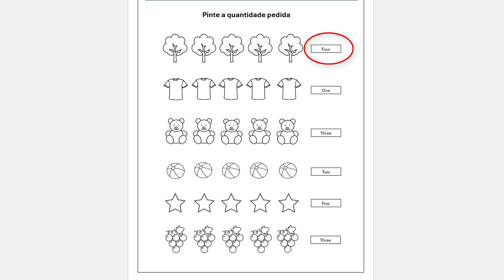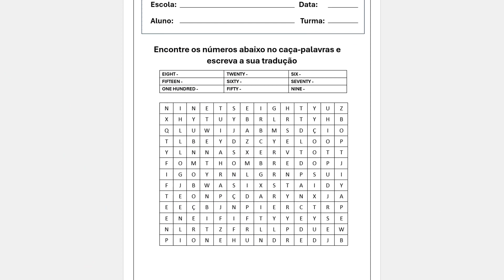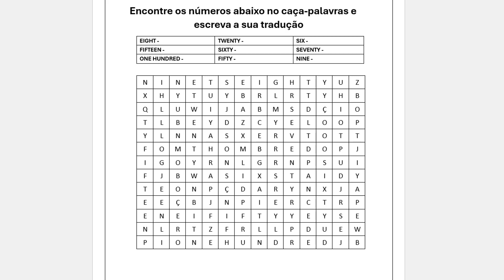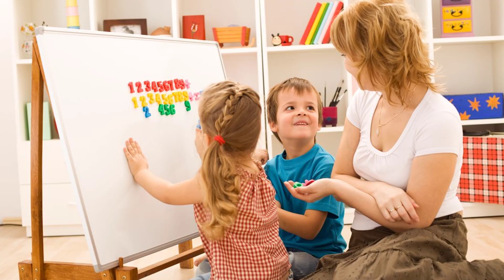Atividades Sobre Números em Inglês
Procurando por atividades sobres números em inglês para aplicar para os seus alunos?
Neste vídeo separamos 6 opções de atividades de números inglês para você baixar grátis e imprimir. São atividades voltadas para crianças que estão apreendendo inglês e que precisam memorizar os números.

Com essas atividades você poderá diversificar o aprendizado do aluno, tornando tarefa mais divertida.

🔴Você poderá baixar as atividades de números em inglês gratuitamente através do link abaixo:

✅Atividades já configuradas para impressão em formato A4
✅100% editáveis
✅100% Gratuitas